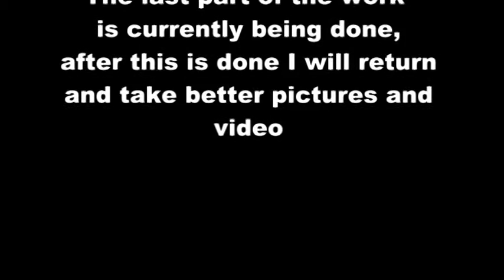Burton-on-Trent High Street; New high street shop fronts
This video features what Bargates looks like now, and the new look shop fronts